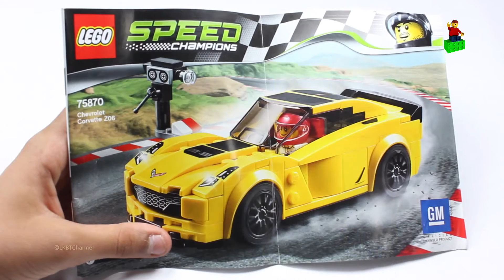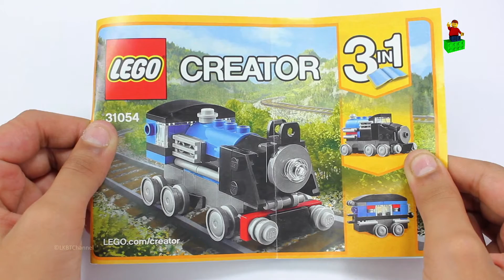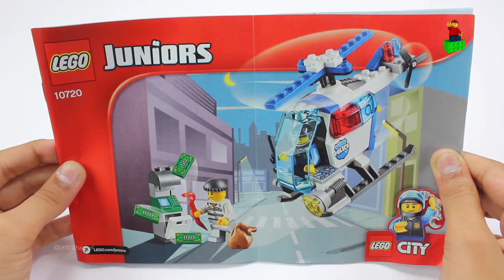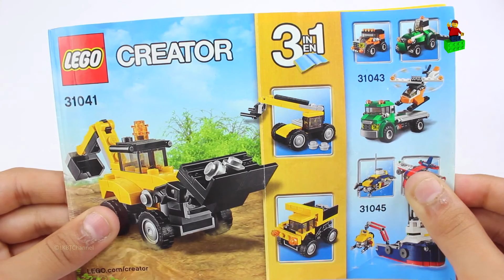Lego Street Vehicles - Police Cars and Construction Videos for Kids - Play Lego Toys for Children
Lego is always fun and what is more fun is building street vehicles and construction trucks with the help of Lego Speed build toys, It's Specially designed for Children, toddlers and babies, we really hope you enjoy this one.